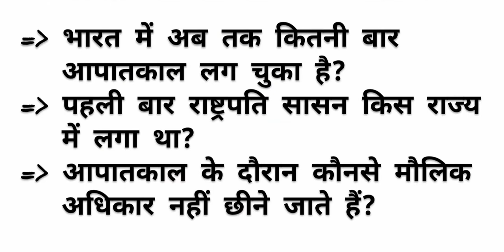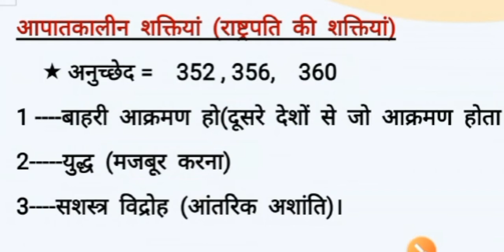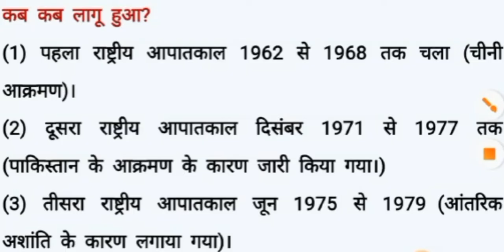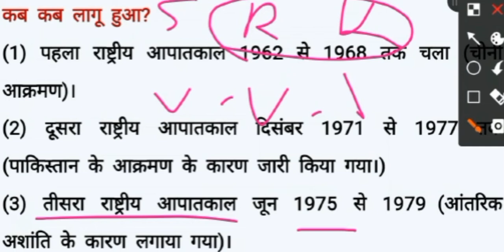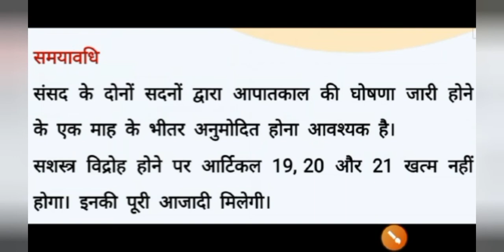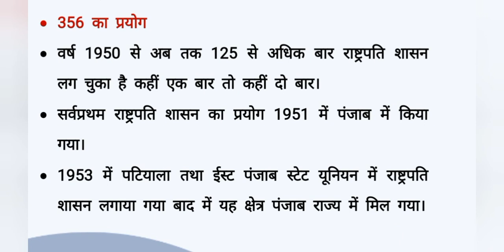आपातकाल अब तक कितनी बार लगा है?राष्ट्रपति शासन सबसे पहले किस राज्य में लगा?knowledge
भारत में अब तक तीन बार राष्ट्रीय आपातकाल लगाया गया है।
राष्ट्रीय आपातकाल कितनी बार लगा है?
पहली बार आपातकाल कब लगा था?
आपातकाल के दौरान मौलिक अधिकारों का निलंबन कौन कर सकता है?